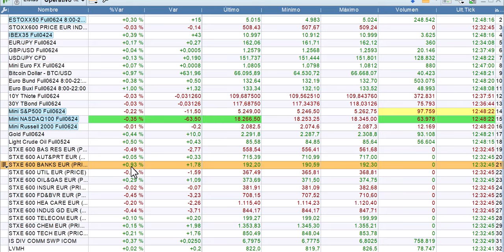IPC eurozona objetivo cercano Media sesión 3 4 24 bolsas, economía y mercados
Se acumulan las noticias que muestran que en Europa sí es segura una bajada de tipos en Junio. Resumen breve de media sesión.